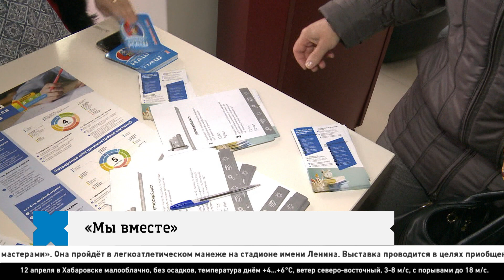События 11 апреля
Вертолёт Ми-8 потерпел катастрофу в черте города, в Хабаровске почтили память узников фашистских концлагерей, стартовал сезон активных дорожных работ, - основные темы, волнующие хабаровчан, в выпуске программы «События». В материале возможно упоминание платформ корпорации Meta (запрещена на территории Российской Федерации)